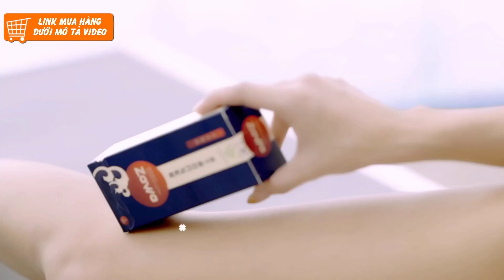Zawa ◘ Nước sinh lý Zawa và dạng viên nén Zawa Platium có tốt hiệu quả không ? Cách sử dụng ?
Zawa ◘ Nước sinh lý Zawa và dạng viên nén Zawa Platium có tốt hiệu quả không ? Cách sử dụng chi tiết và đúng nhất .

Ưng Hoàng Phúc cùng các diễn viên , người nổi tiếng chia sẻ về nước sinh lý zawa và viên nén zawa đặc trị xuất tinh sớm , yếu sinh lý , tăng cường sinh lý và bản lĩnh phái mạnh .
Để biết thêm thông tin chi tiết về Zawa , công dụng cũng mà zawa mang lại có tốt hay không cũng như cách sử dụng zawa đạt tối đa hiệu quả mong muốn các bạn hãy theo dõi hết video nhé !